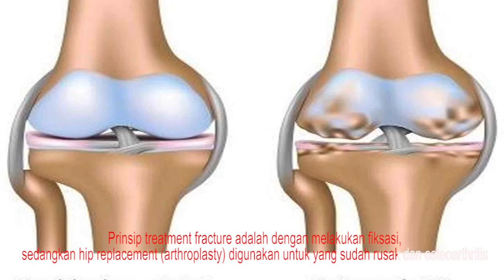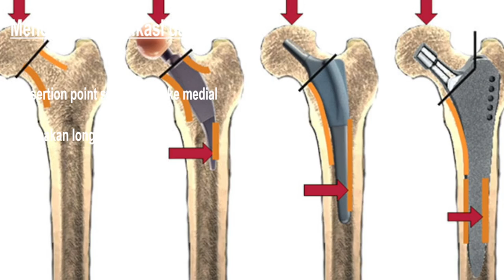Proximal Femoral Nail Antirotation - PFNA-II by Dr. dr. Ismail HD, Sp.OT (K)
We share health guidances & advice from the best and qualified health professionals. Also, information related to latest medical technologies&remedies in Indonesia.

We DO NOT pay the surgeon to talk or share his information with the public.